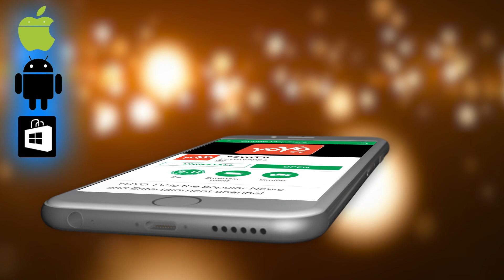ದೇವರಿಗೆ ದೀಪ ಇಡುವಾಗ ಈ ತಪ್ಪುಗಳು ಮಾಡಬೇಡಿ ! - Vaastu Deepam Pooja Tips - YOYO TV Kannada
Vaastu Deepam Pooja Tips ದೇವರಿಗೆ ದೀಪ ಇಡುವಾಗ ಈ ತಪ್ಪುಗಳು ಮಾಡಬೇಡಿ ! YOYO TV Kannada